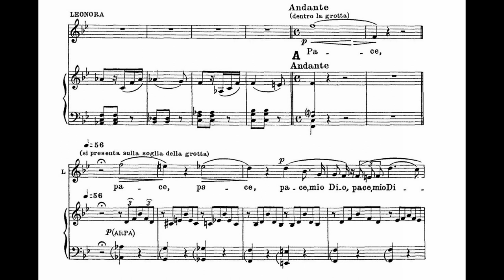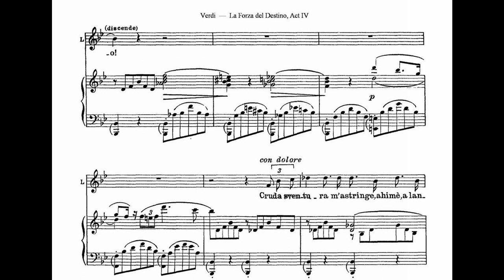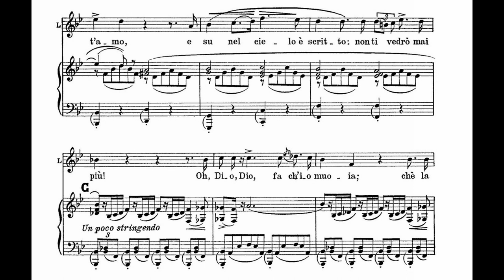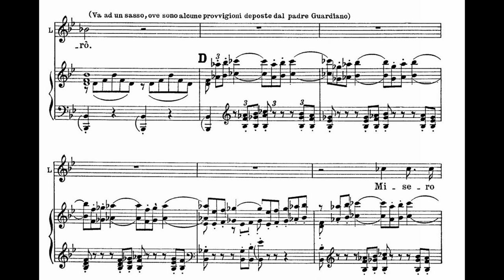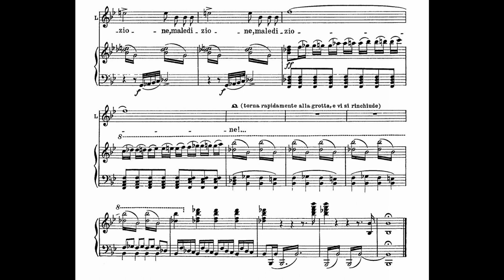"Pace, pace mio Dio" from "La forza del destino" - G. Verdi - Renata Tebaldi - Sheet music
Renata Tebaldi sings "Pace, pace mio Dio" from Giuseppe Verdi's opera "La forza del destino", conducted by Molinari-Pradelli, Naples.
Year: 1958

Libretto:

LEONORA
Pace, pace, mio Dio!
Cruda sventura
M'astringe, ahimé, a languir;
Come il dì primo
Da tant'anni dura
Profondo il mio soffrir.
L'amai, gli è ver!
Ma di beltà e valore
Cotanto Iddio l'ornò.
Che l'amo ancor.
Né togliermi dal core
L'immagin sua saprò.
Fatalità! Fatalità! Fatalità!
Un delitto disgiunti n'ha quaggiù!
Alvaro, io t'amo.
E su nel cielo è scritto:
Non ti vedrò mai più!
Oh Dio, Dio, fa ch'io muoia;
Che la calma può darmi morte sol.
Invan la pace qui sperò quest'alma
In preda a tanto duol.
Va ad un sasso ove sono alcune provvigioni deposte dal Padre Guardiano
Misero pane, a prolungarmi vieni
La sconsolata vita … Ma chi giunge?
Chi profanare ardisce il sacro loco?
Maledizione! Maledizione! Maledizione!

English translation:

LEONORA
Peace, peace, O God!
She comes down.
Cruel misfortune
compels me, alas, to languish;
my suffering has lasted for so many years,
as profound as on the first day.
I loved him, it is true!

But God had blessed him
with such beauty and courage
that I love him still, and cannot efface his image
Fatal destiny! A crime
has divided us down here!
Alvaro, I love you and in heaven above it is written
that I shall never see you again!
O God, God, let me die, for only death
can bring me peace.
In vain this soul of mine here sought peace,
a prey to so much woe.
She goes to a rock on which the Father Superior has left food for her.
Wretched bread, you come to prolong
my inconsolable life. - But who comes here,
daring to profane this sacred retreat?
A curse! A curse!